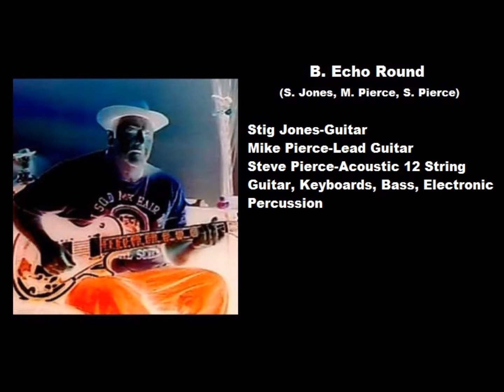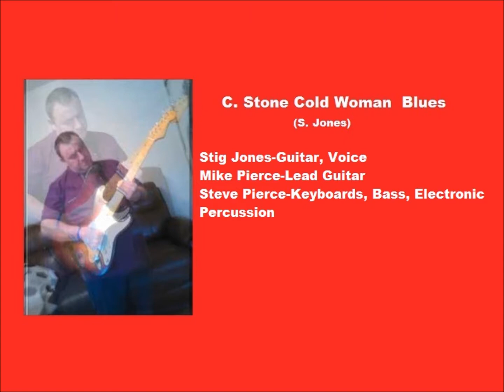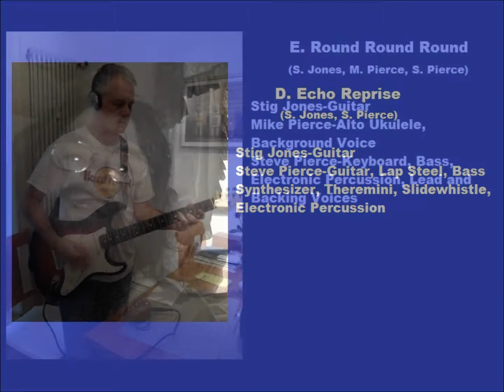The Transatlantic Children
A collaboration with Steve & Mike Pierce . A six part medley :-)